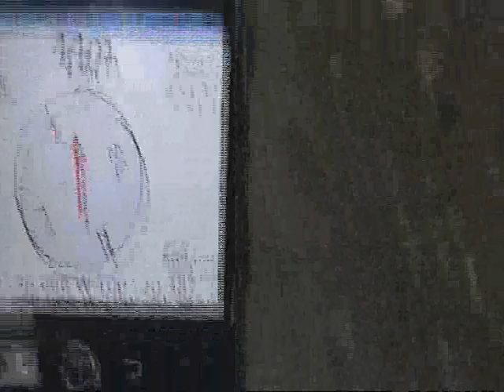hiking y geocaching con mushu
Tres de mis pasatiempos juntos: excursionismo, geocaching y mi perro. Pocas cosas pueden compararse...